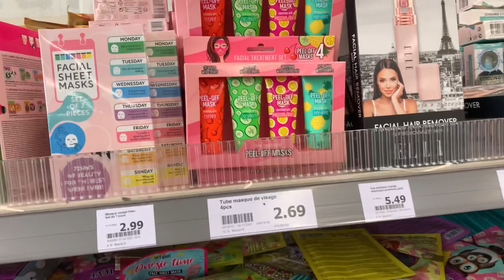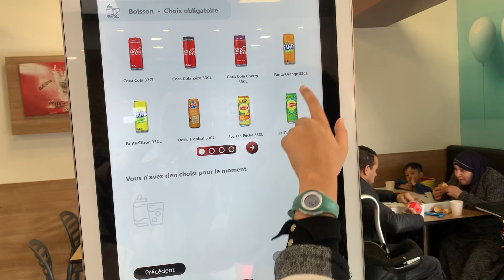من نهار جربتها وانا كنوجدها بافتخار 💪جديد و مشتريات اكسيون حاجة تنسيك في حاجة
مقادير العجين :
200gمن الدقيق
50g سكر
قبصة ملح
بيضة واحدة
100g زبدة

مقادير حشوة الطرطة:

120gزبدة
120gسكر سنيدة
120g بودرة اللوز
2بيضات